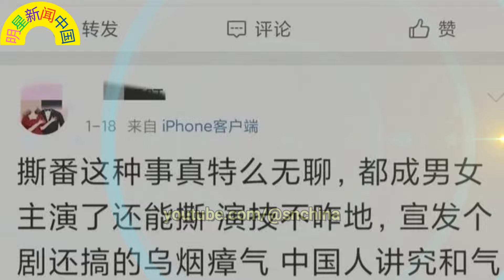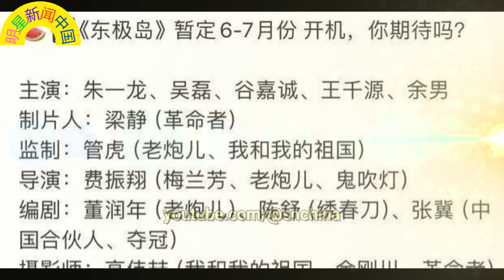秦岚盛赞 赵丽颖：无攻击性，观众喜爱 王一博 拒签风险协议，被电影公司再次拒绝！ 【明星新闻中国】